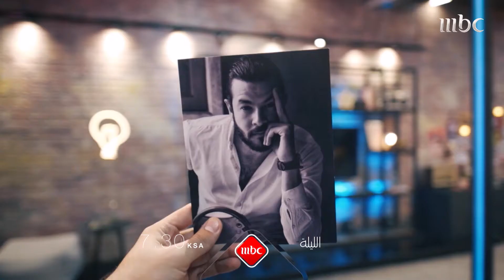شباب MBCLivetsyle يعودون الليلة بحلقة جديدة على MBC1 فكونوا على الموعد